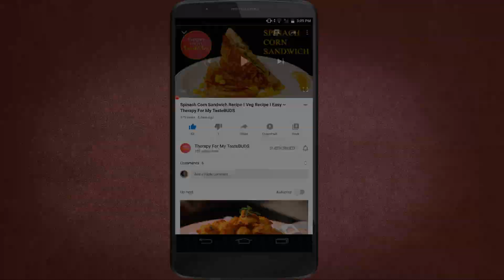Tandoori Sweet Potato | तंदूरी शकरकंद |No Tandoor & No Yoghurt| बिना तंदूर और दही के |Starter Recipe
Thank you Everyone!! This is our 25th Video-Silver Jubilee...!! :)

इससे आपके लिए नयी स्वादिष्ट रेसीपी बनाने के लिए हमें प्रोत्साहन मिलेगा।
धन्यवाद।
Tandoori Sweet Potato:
Had this dish for the first time at one of my favourite restaurants, was curious to know what all ingredients and process must have gone into the recipe to make it soooo yummm. Was waiting to try it out…Tried it few times and finally could make this recipe similar to the original one!! I have added and improvised with a few more twists according to what magic appeals to my TasteBUDS.
Try it out and I am sure you would love the flavours. The aroma is sooo good, its better experienced than just read in here :)
It’s also for those Tandoor lovers, who do not like Curd. This marinate can be used for Potatoes and many more vegetables too.. Happy exploring…

तंदूरी शकरकंद :
यह स्वादिष्ट पदार्थ मैने एक होटल में चखा था। सोचती रही कि इसमें ऐसा क्या है जो शकरकंद को भी यम्मी मस्त बना रहा है।मेरी कोशिश  रंग लाई और कुछ वैसी ही पर मेरी टेस्ट बड्स के हिसाब से नई रेसिपी बनी है।
सिर्फ पढ़ना छोड़िये.ट्राय कीजिए आपको इसकी  सुगंध और स्वाद जरूर पसंद आएगा।
यह उन  तन्दूर प्रेमी लोगों के लिए भी है जिन्हे दही पसंद नही है।  आलू या अन्य सब्जियों केलिए भी इस मेरीनेट का उपयोग कर सकते हैं।

आप नीचे कमेंट्स सेकशन में कमेंट कर सकते है ।

Recipe Created by : Vaishnavi
Video Edit & Graphics Created by : Neeraj
Hindi Translation By : Mrs.Anjali C